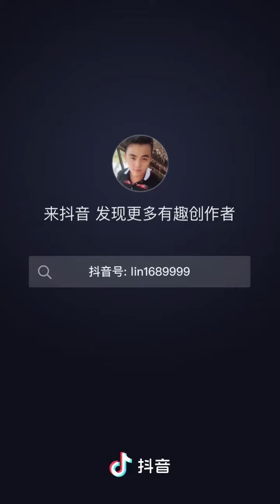ngày 30 tháng 7, 2021